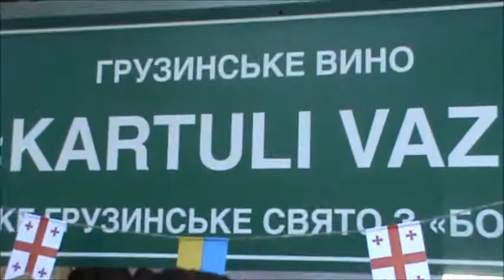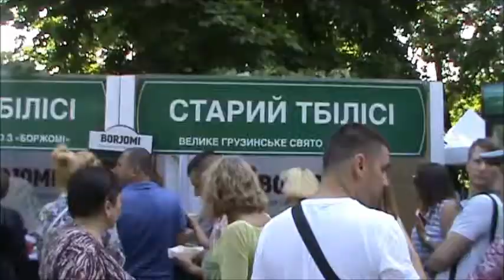Девушки Хванчкара шашлык и хачапури в Одессе! ) Большой грузинский праздник с Боржоми! )